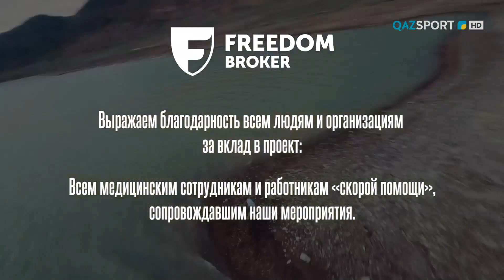ДНЕВНИК. «SUPER BOL!». 32 выпуск